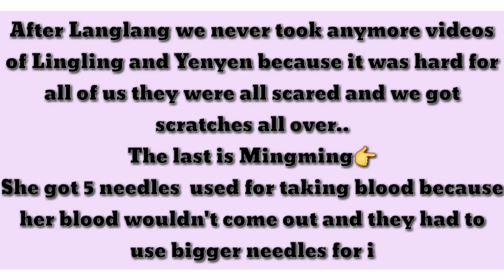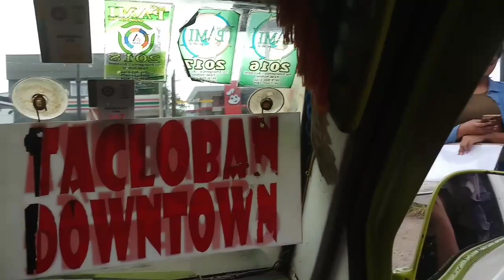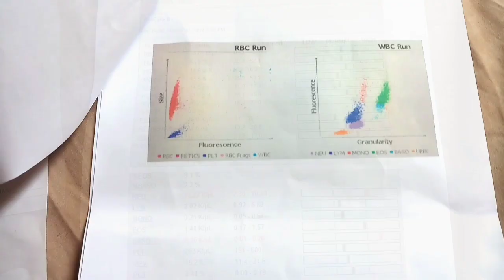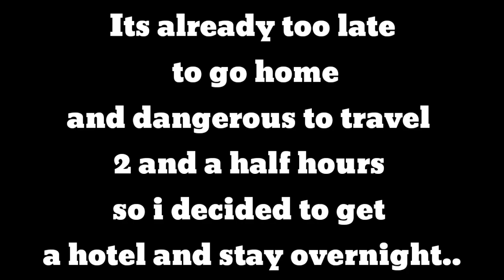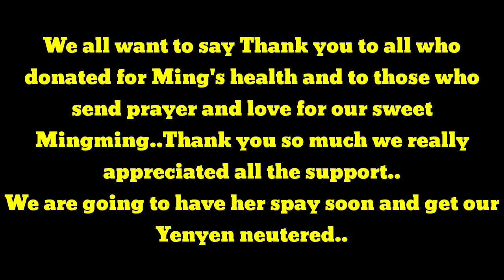Cat Felv & Fiv Test results|Good news for Mingming's blood chemistry results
This video are all about Mingming's health updates and our three cats Lingling,Langlang and Yenyen 3n1 vaccines.
And Mingming has a hard time for taking her blood because the nurse(Doctor) never found Ming's vein her blood wouldnt come out.So Ming has 5 needles used for taking blood.After that they centrifuge Ming's blood and i am going to bring the blood to another city thats  Palo Tacloban City that is 2 and a half hour drive to get there..
And finally we have a good news that Ming is negative for felv,fiv test..
Thankful that she is fine..
We would like to thanks Bubzilla for helping us..
And all our friends who donated and gave prayers and love for our sweet Mingming..
We really appreciated☺❤

Channel
Just enjoy life..
Stay Happy..

Lingling Boy =Neutered
Langlang Boy=Neutered
Mingming Girl=Coming soon

Video Editing : Kinemaster
Camera Filming:Samsung G7+
Thumbnail Design: PicArt